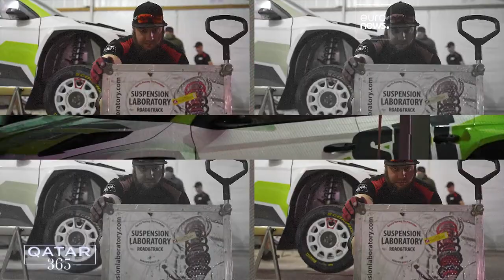Scoprite l'ambientazione degli sport estremi che fanno battere il cuore in Qatar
Tra vento e dune, mare e terra, scoprite con noi le sensazioni forti degli sport estremi del Qatar. Rally, kitesurf, corsa a piedi e in bicicletta in qualsiasi condizione climatica